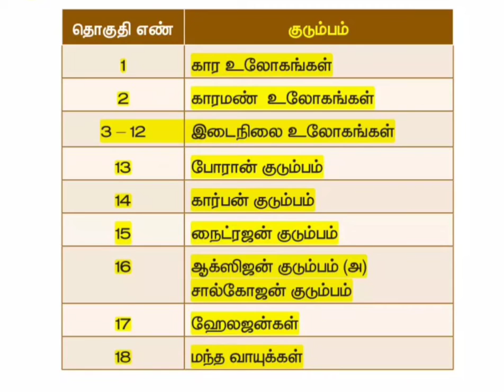தொகுதி எண் vs குடும்பம் | Science Family